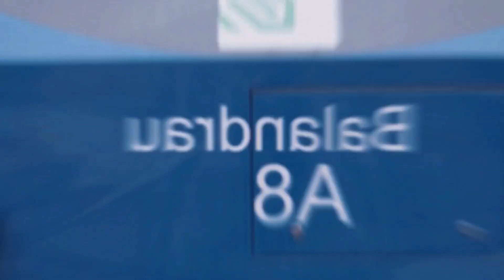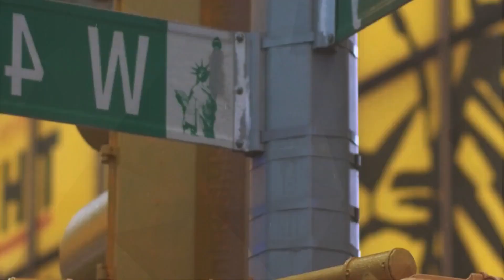Otilia - Dimelo papito Timon Remix New , Otilia - Deli Gibi (OLMEGA remix), PARA DEEP - Stargaze,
Clean-Channels Playlist Mix made with Love by JHaps Records 8D Youtube Music Channel:
00:00:00  |  01. Otilia - Dimelo papito Timon Remix New
00:03:12  |  02. Otilia - Deli Gibi (OLMEGA remix)
00:05:05  |  03. PARA DEEP - Stargaze
00:09:30  |  04. BAD NiNJA - Exhaust